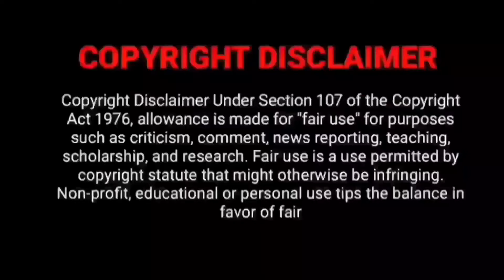Citadel Diana Trailer Tamil | Citadel Diana Tamil Dubbed Webseries Review | Prime Vide